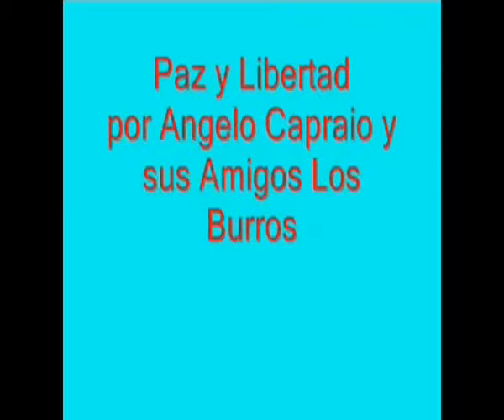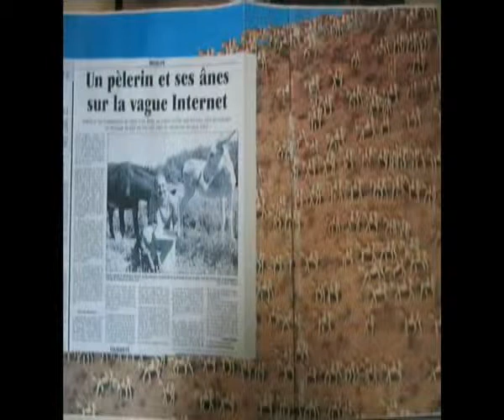Libertad de Burros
Vida de Burros von Angelo Capraio